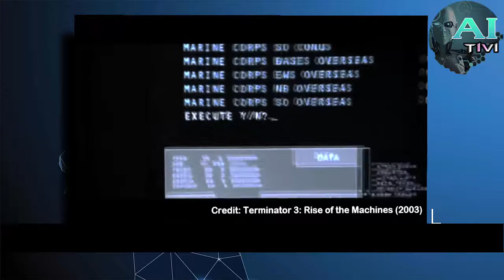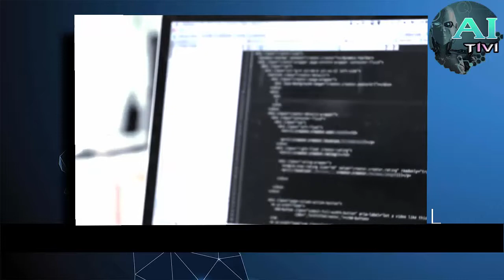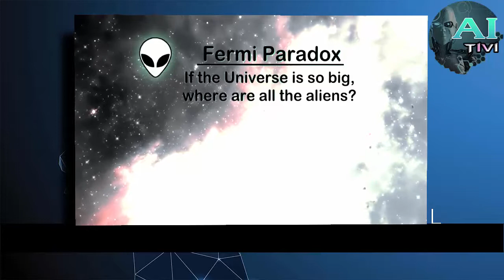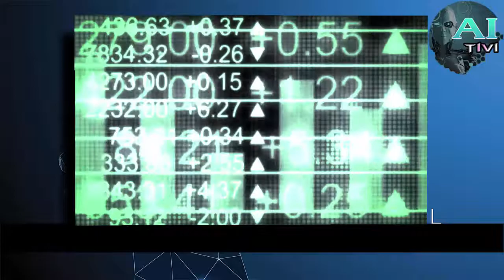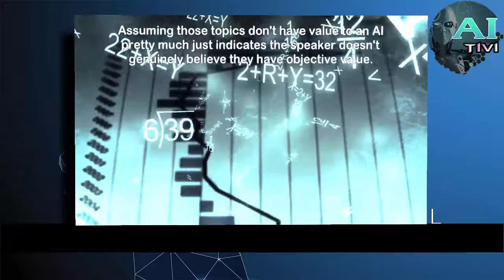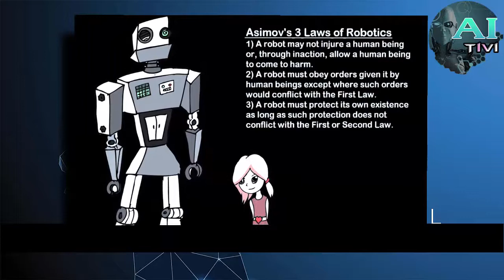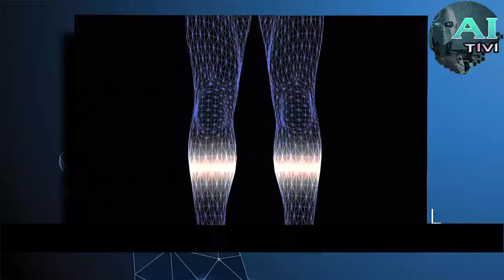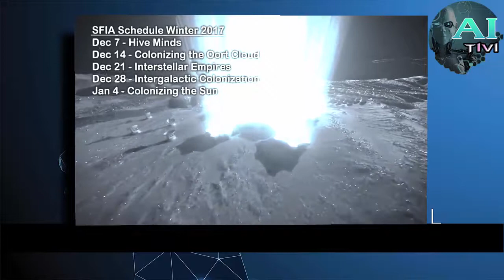Artificial intelligence | Machine Rebellion